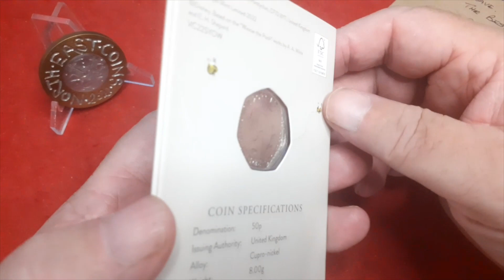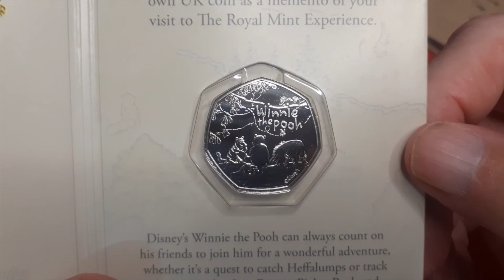SYO From The Royal Mint The Last Winnie the Pooh 50p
The latest strike your own 50p from the The Royal Mint